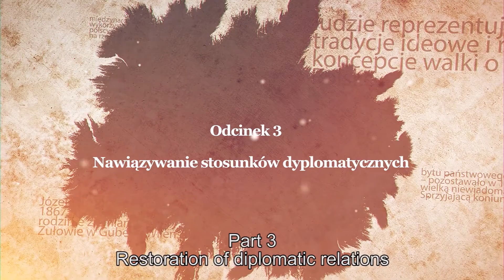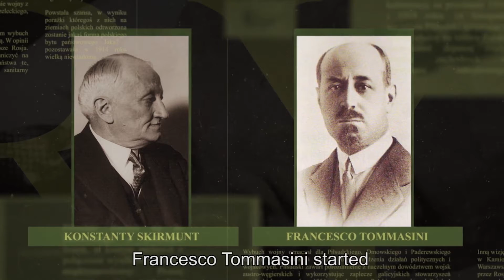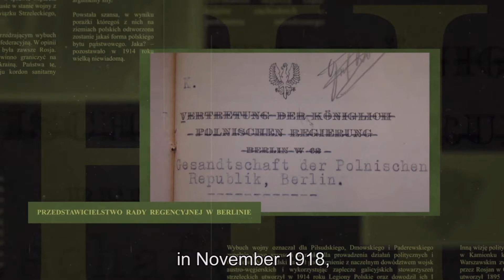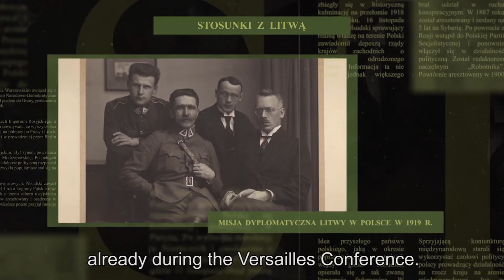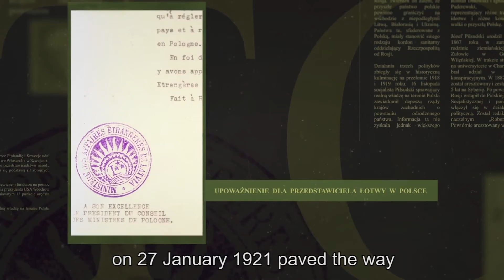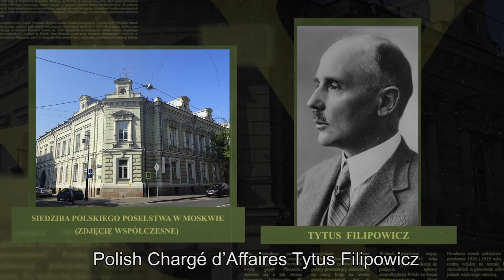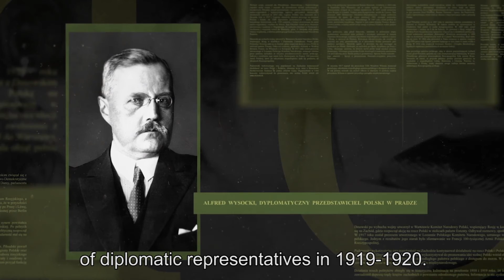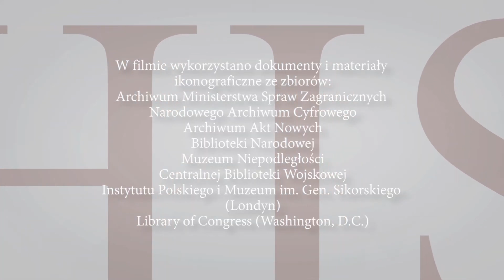Odcinek 3 Nawiązywanie stosunków dyplomatycznych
Odcinek 3 cyklu filmów o początkach polskiej dyplomacji w 1918 roku przygotowany przez Ministerstwo Spraw Zagranicznych z okazji Dnia Służby Zagranicznego obchodzonego 16 listopada 2020 po raz dwunasty. W tym roku, ze względu na pandemię COVID-19 zrezygnowano z tradycyjnych wydarzeń towarzyszących temu świętu. Wychodząc naprzeciw zaistniałej sytuacji MSZ przygotował specjalną zakładkę na stronie która poświęcona została Dniowi Służby Zagranicznej oraz cykl 4 krótkich filmów dokumentalnych. Filmy dostępne są również
Zapraszamy.